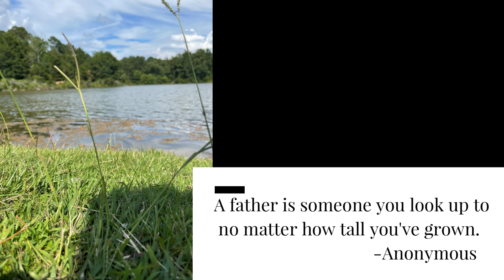Faulkner Park Trail 07-01-2022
Faulkner Park Trail in Tyler Texas